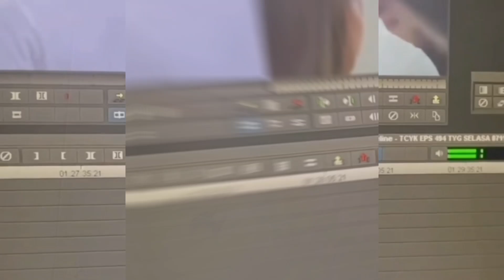BOCORAN TCYK SELASA INI | KECUP KENING JEFREY LAKUKAN PENCARIAN TANPA NOVIA FULL SEDIH TAKDIR CINTA